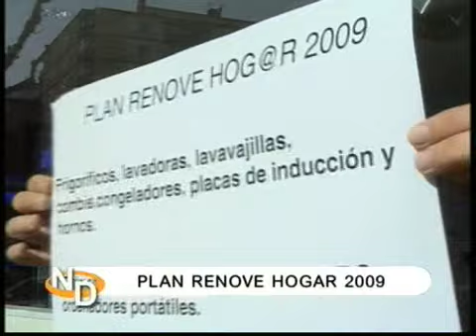PLAN RENOVE. NAVARRA DIRECTO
vamos a hablar del plan renove. Hoy es el primer dia para poder comprar televisores nuevos, decodificadores de TDT y electrodomesticos con ayuda economica del gobierno. Pero hay que cumplir varios requisitos